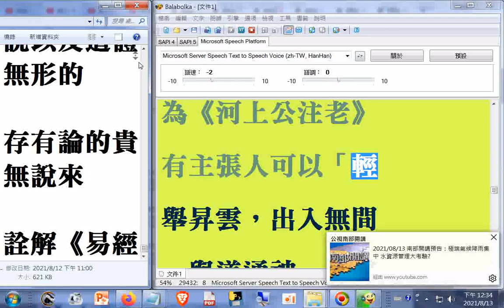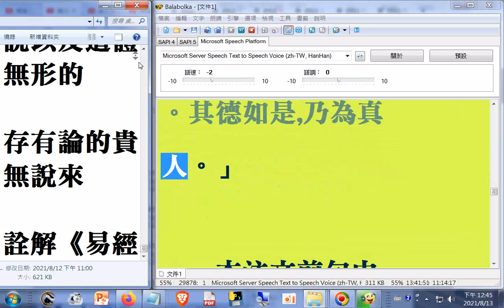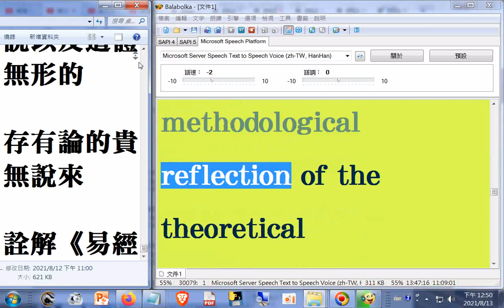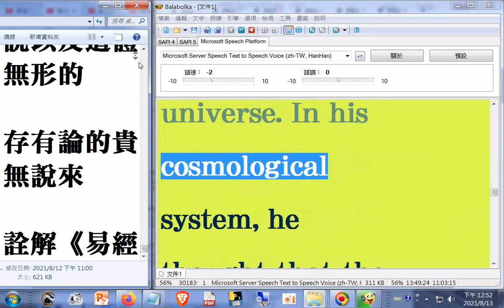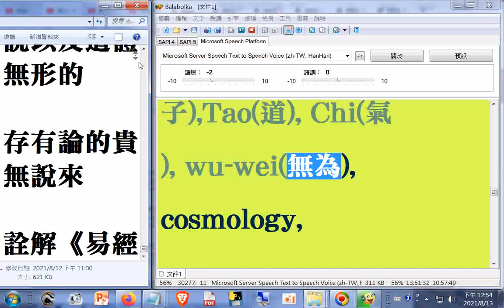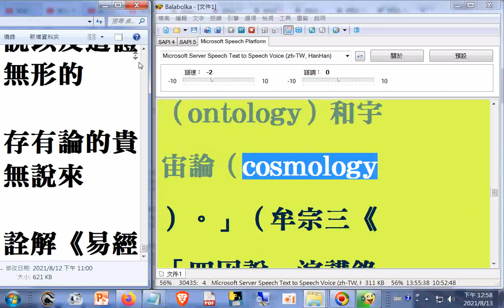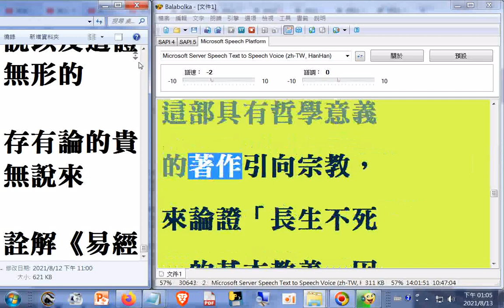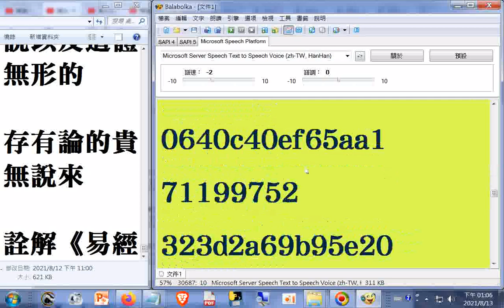英文摘要...哲學論文教學資料 11c02[ 保住瑞氣 ] [ 杜保瑞資料 ] [ 教學課程 ]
[ 學術論文 ] [ 專書著作 ] [ 學術資源 ]老莊哲學 筆者附錄: 現今道劫並降，揚道於世化劫殃，有求孔孟聖道三寶心法就不枉費今生來世間。世間財世間用--生不帶來，死不帶去，或是給以後不相識的人用，但是得三寶心法卻能帶著走，在世能逢凶化吉、躲劫避難、改變命運，壽終能超生了死，離苦得樂，智者切莫入寶山而空手回。